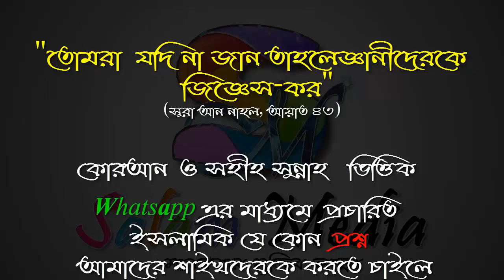একজন হাফেজ তার পরিবারের ১০জনকে সুপারিশ করে জান্নাতে নিয়ে যেতে পারবে কি ᴴᴰ┇শাযখ মাহবুব বিন হাবিব